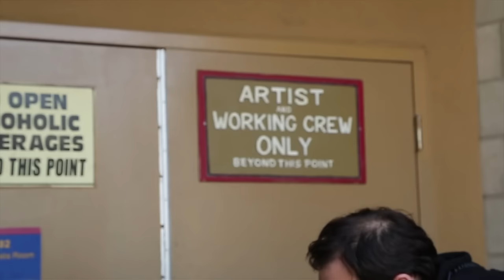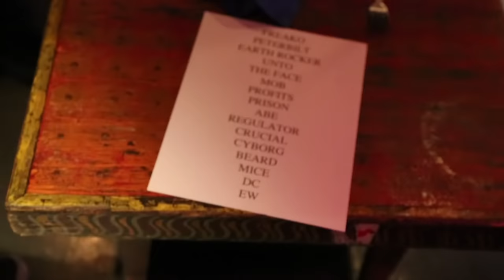Clutch - Crucial Velocity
Music video by Clutch performing Crucial Velocity. (C) 2016 Weathermaker Music